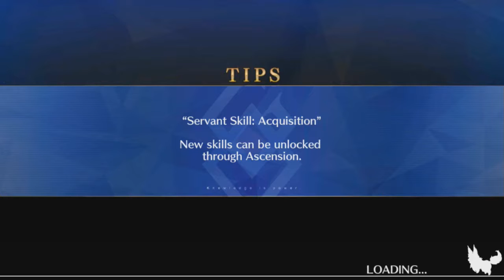Fate/Grand Order Memorial 2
Willkommen zu den Memorial Quests, ich hoffe sie gefallen euch.